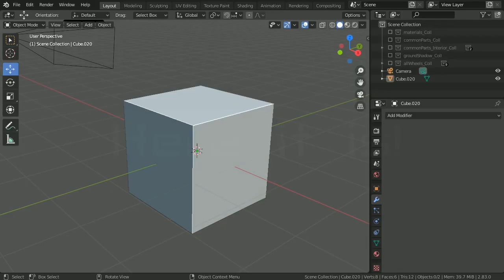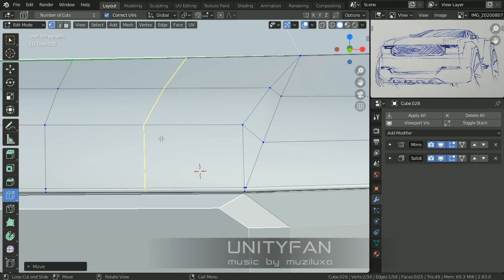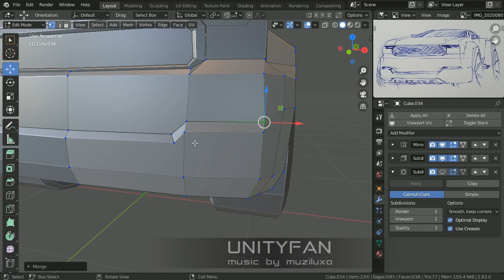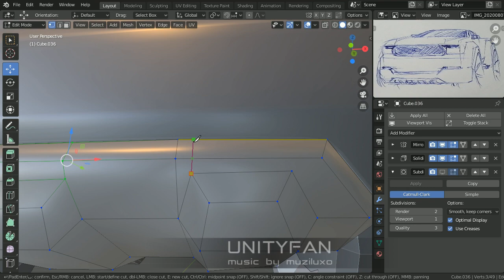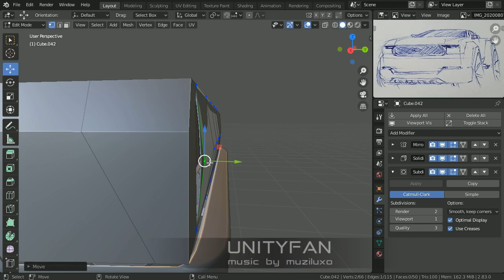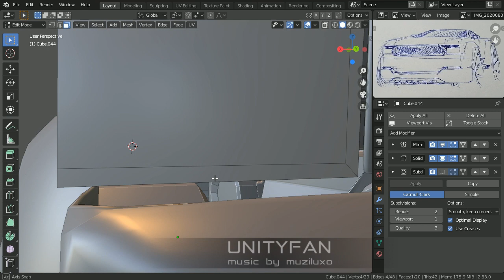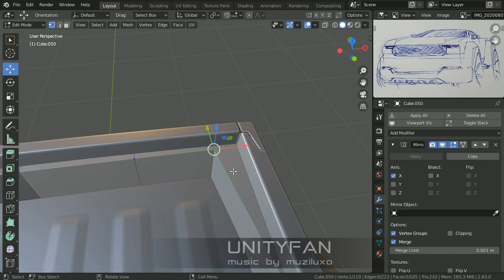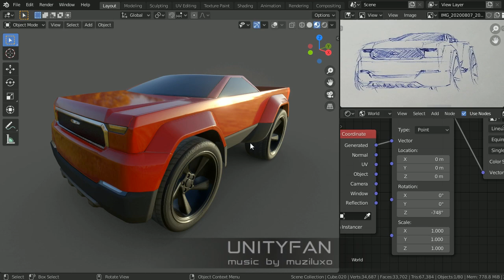#358 concept car quick modeling - vehicle 014 - part 1 - 4x timelapse